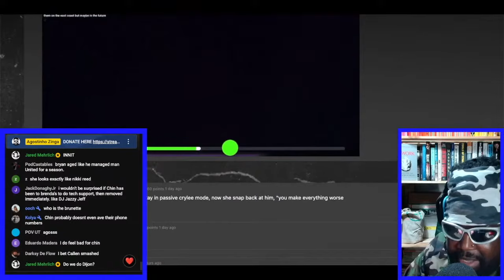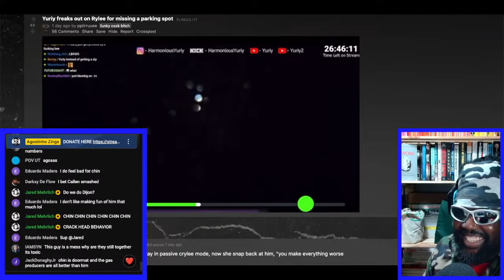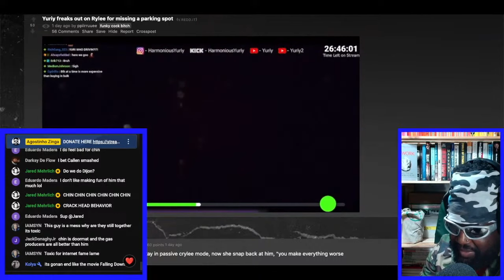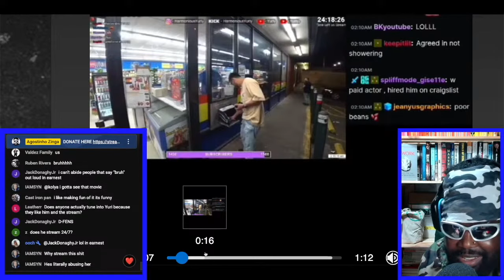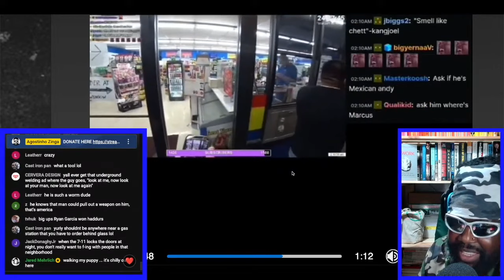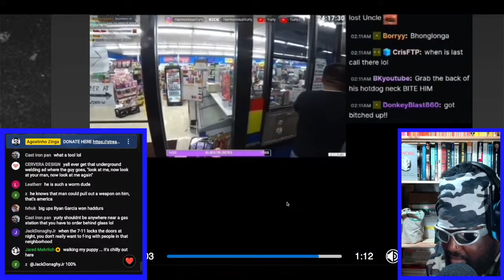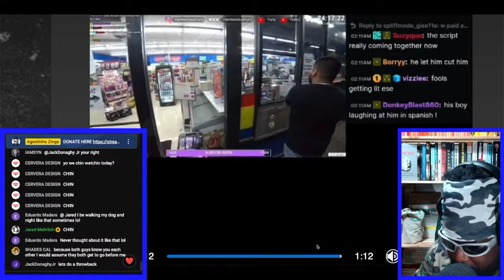YURIY LETS ANOTHER MAN CUT HIM IN THE QUEUE AND SAYS NOTHING